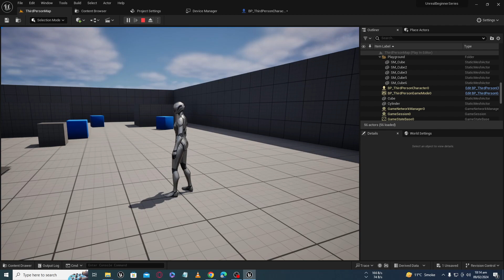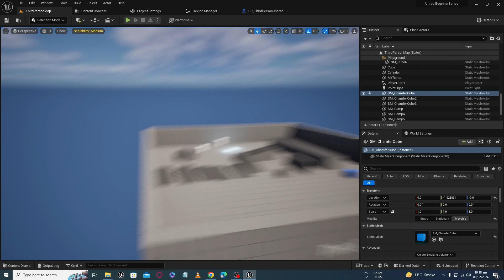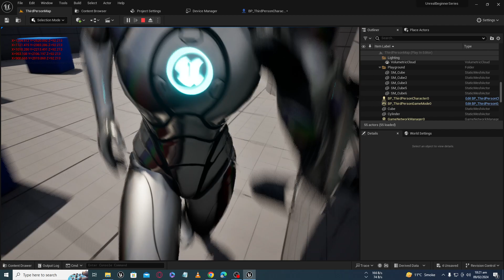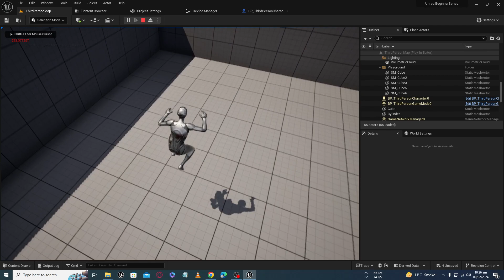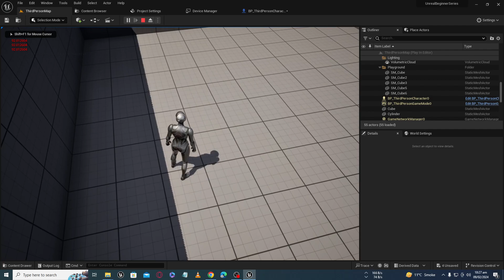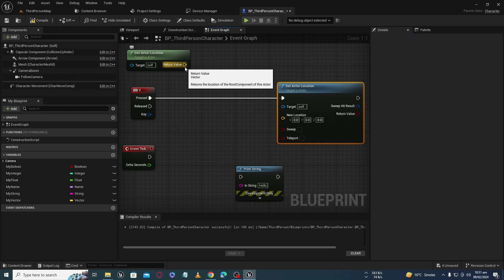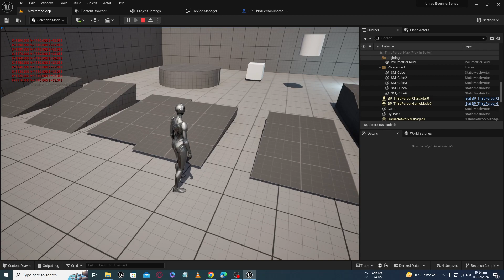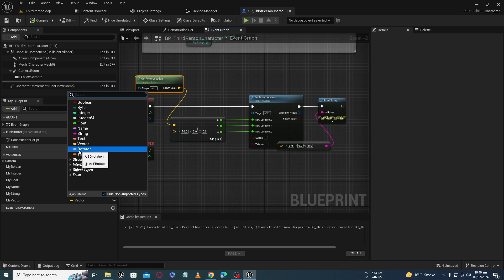Unreal Engine 5 Beginner tutorial - 15 : Data Types - Vectors P-2 - Urdu/Hindi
You will get intro to data type vectors. And how to create them, use them and how to use them using different examples.
I have started Unreal Engine 5 beginner tutorial series in urdu/hindi. In this series we will cover basics of unreal engine and by then end of this series you will have basic understanding of unreal engine 5.

1. I am developing my stealth top down game. Here is the link to early development devlog
2. Unreal Engine Stealth AI Template demo
4. Unreal Engine Stealth Ai Template for sale.